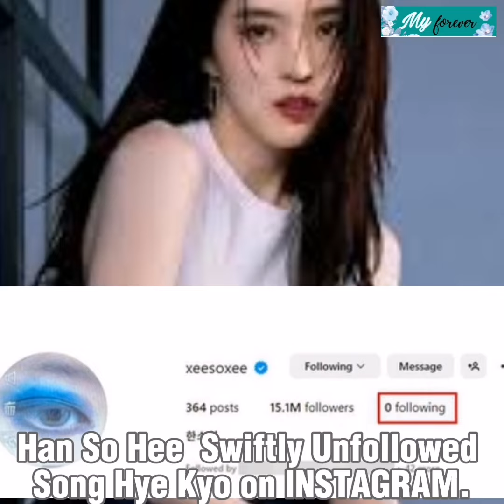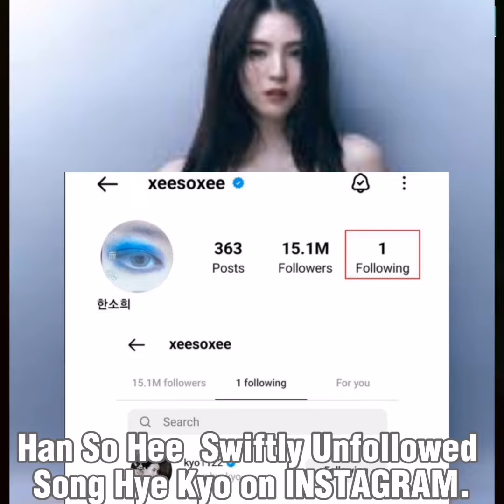Han So Hee Swiftly Unfollowed Song Hye Kyo on INSTAGRAM.